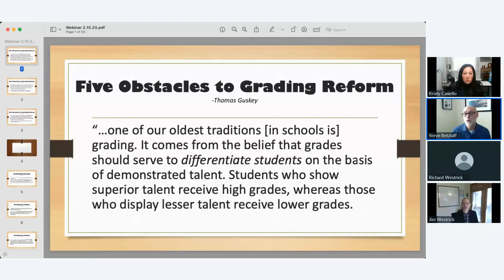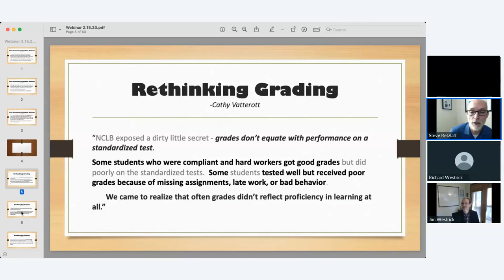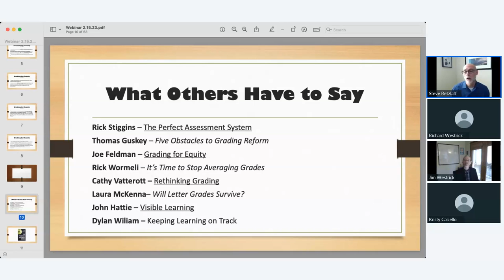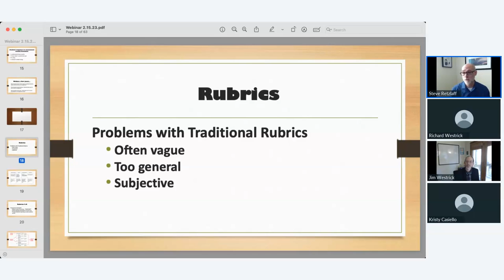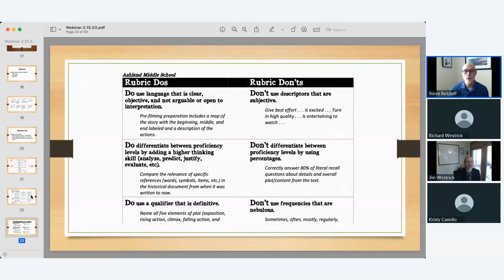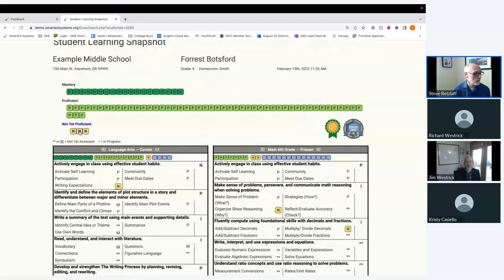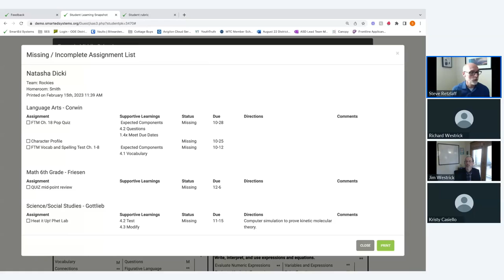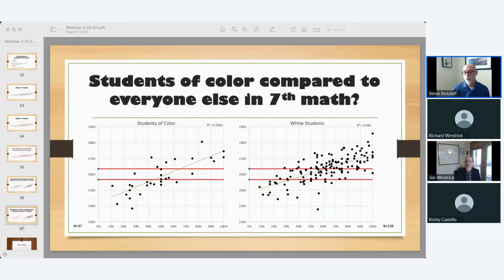Making Proficiency Work A Success Story Feb 15 2023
In this interview with Steve Retzlaff, Principal of Ashland Middle School, Steve discusses how he and his staff transitioned to proficiency based scoring and reporting and the measurable benefits they are seeing.